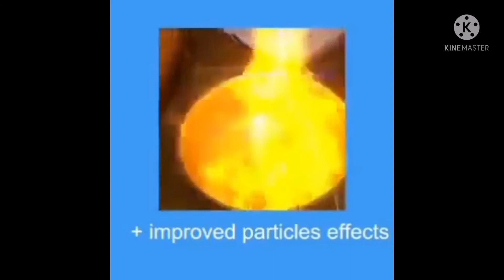the​ street​ king​ new​ update​ 3.7​ (april​ fools day)​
just​ a​ joke​ video​ also happy​ april​ fools​ day​ :)